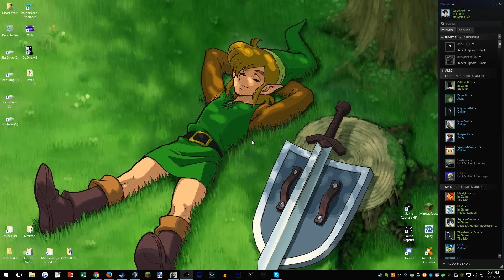[12] MASSIVE SPACE BATTLES! (No Man's Sky Streams)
Let's Play No Man's Sky! Join Ghost as he explores a massive randomly generated universe, meets strange alien races, names bizarre alien creatures, fails at flying his spaceship, and attempts to reach the center of the universe! Tons of exploration, trading, danger, and adventure await!